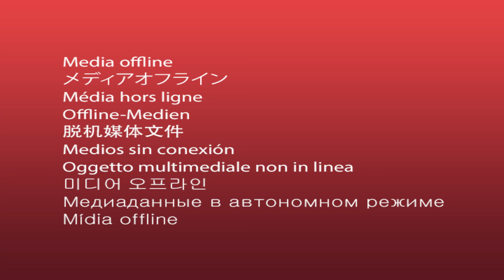Mothers Profile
Mother's day sermon by Norman Harding